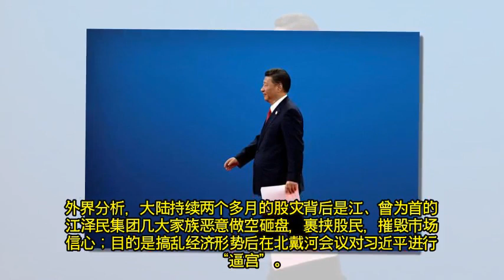拉下习近平的疯狂反扑这些招数都没有用之后，江派发现，掏空大陆成为了江派最后的一招，将数万亿资金全部挪往国外。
文章转自网络，旨在为读者提供多元信息，文章内容并不代表本网立场和观点。